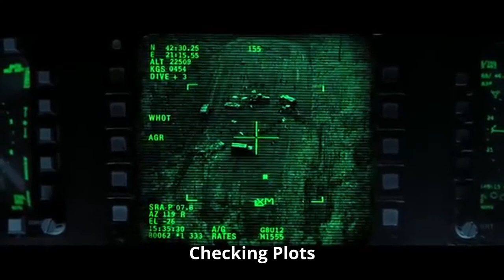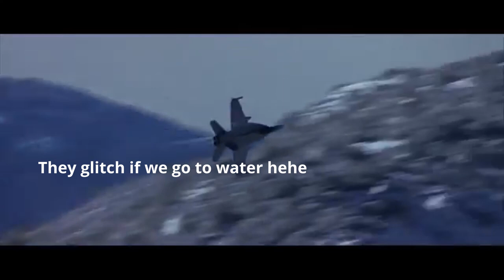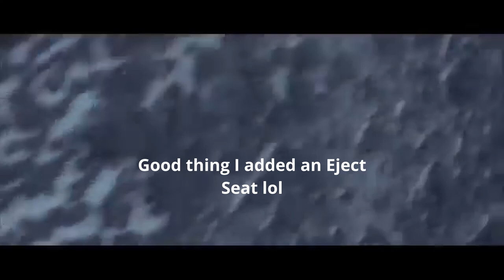Plane Crazy Shredder Swords Portrayed by F-18 VS Sam (Behind Enemy Lines)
Another meme video lol